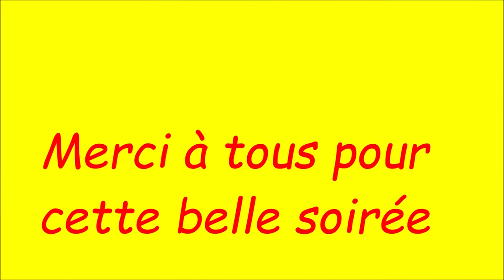Des moments qu'il fallait immortaliser